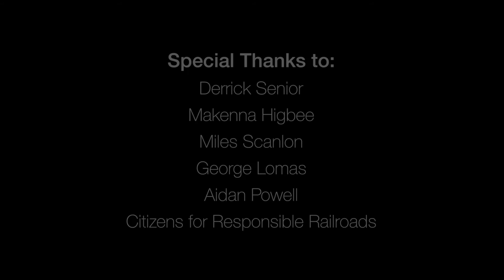Stop Reckless Rail In Vermont April 2016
This Vermont United.org film directed by Dana Govett featuring students of the Lake Champlain Waldorf School, with technical assistance from Citizens For Responsible Railroads, raises concerns about the endangerment to local communities and environmentally sensitive areas by the routine storage of hazardous materials freight tankers on side rails, and the construction of a massive salt shed and intermodal facility. While these "reckless rail" practices are occurring around the state of Vermont, this film highlights two towns (Charlotte and Shelburne) as examples. April 2016.